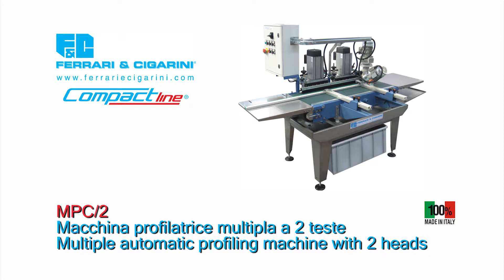COMPACTLINE MPC/2 Profilatrice automatica a 2 teste - Automatic profiling machine with 2 heads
MPC/2 è una macchina automatica, per lavorare in contemporanea con mole di diversa tipologia riducendo i tempi di esecuzione lavoro. Ideali per eseguire battiscopa, jolly, zoccolini, soglie, davanzali, coste dritte, toro, mezzo toro di marmo, granito, gres porcellanato, monobicottura, agglomerati ecc.

MPC/2 is an automatic machine for working with different grinding wheels contemporaneously, reducing the working time. Ideal for processing skirting board, jolly, plinths, threshold, window sill, flat edge, bullnose and half bullnose of marble, granite, gres porcelain, single and double firing, agglomerates, etc.